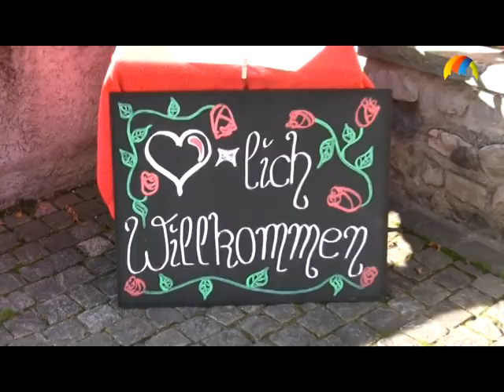Regio News kw43